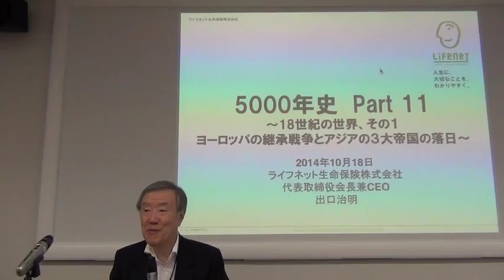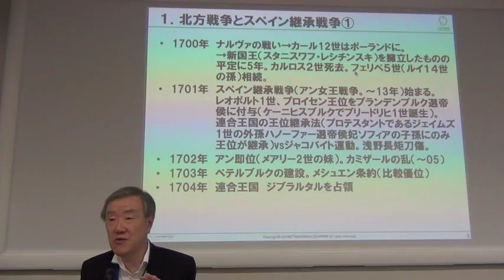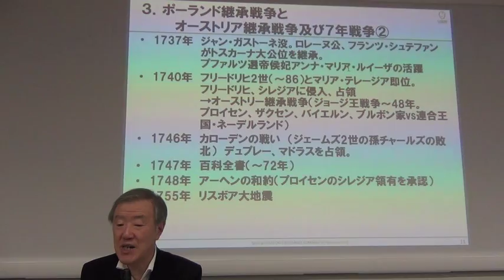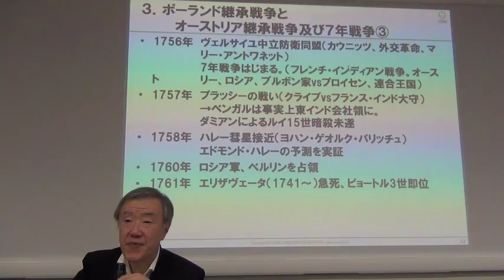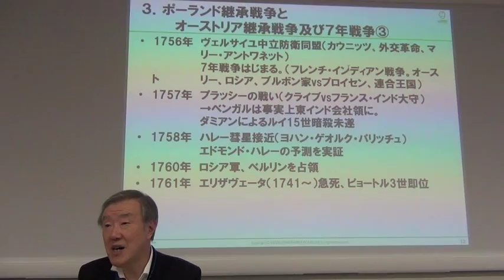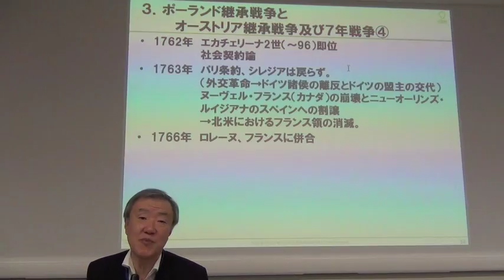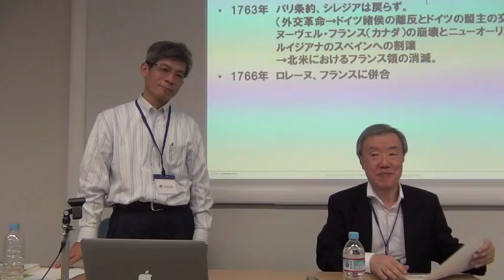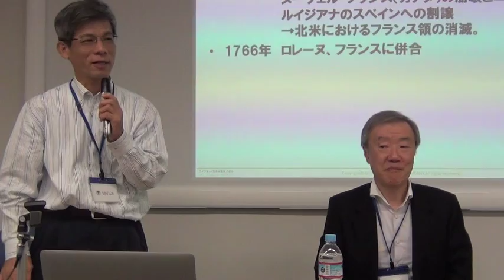5000年史１８世紀前半の世界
さて、今回も、引き続き出口治明会長兼CEOの『5000年史　Part.11』をお話しして頂く。今までの1000年間は百年単位であったが、これからの世紀は出来事が多いので50年単位でお話しして頂く。今回は、紀元1701年から1750年までの50年の世界を振り返る。